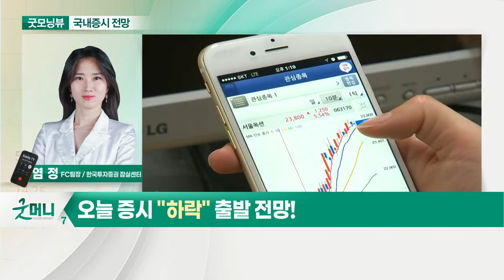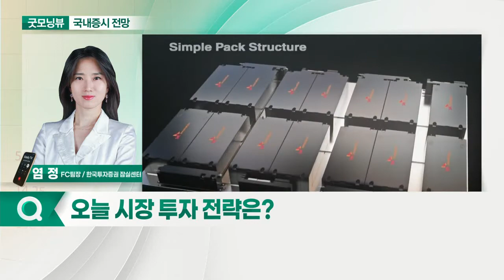국내 증시, 대형주 하락하며 증시 조정... 오늘 증시 '하락' 출발 전망_국내 증시 출발 전망 (20210512)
- 국내 증시, 대형주 하락하며 증시 조정
- 美, 필라델피아 반도체 지수 하락: 기술주 조정 부담 지속
- 기대 인플레이션 상승 우려 존재

- SK아이이테크놀로지, 상장일 급락 마감
- 구리·철광석 가격 사상 최고치 기록
- 항공 화물운임 급등·백신 보급 효과 기대